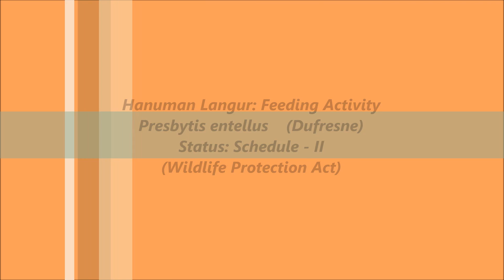Hanuman Langur Feeding Activity